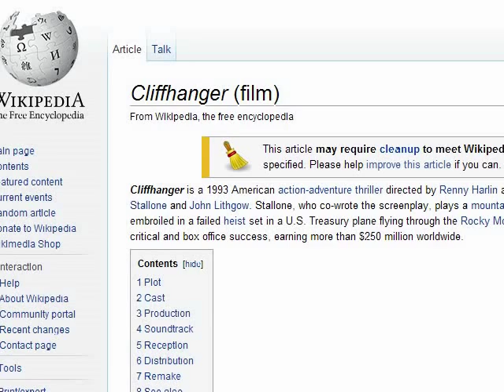Let's Randomly Play - Cliffhanger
So, with this video, I shall attempt to build up a buffer of videos so I can start uploading more frequently. I've really been slacking in that and I need to stop it. Also, the fact that I now have to schedule my uploads will take some of that burden off, I think.

No forum this time because I think it went bye-bye.